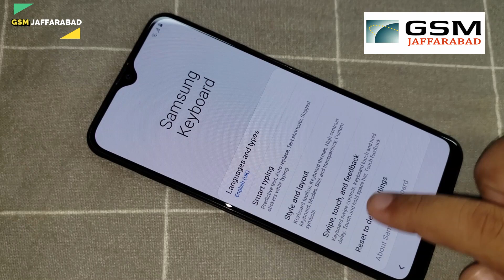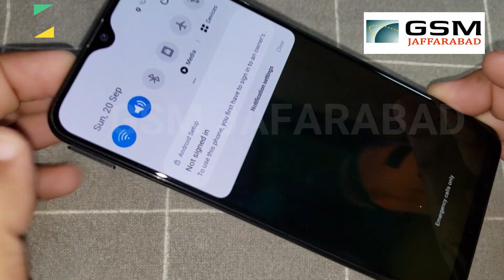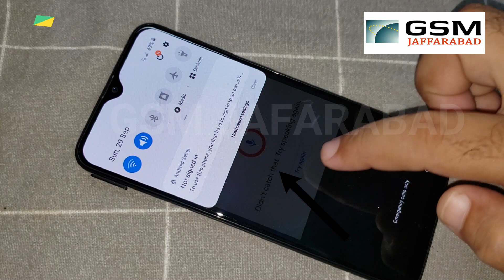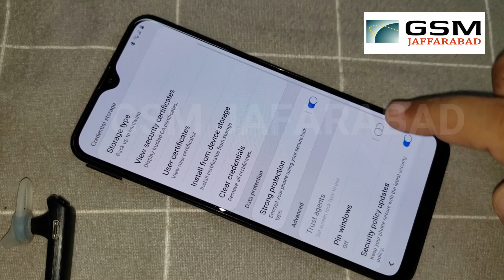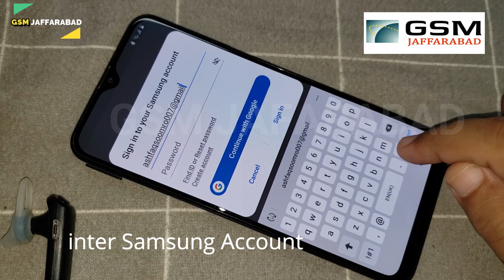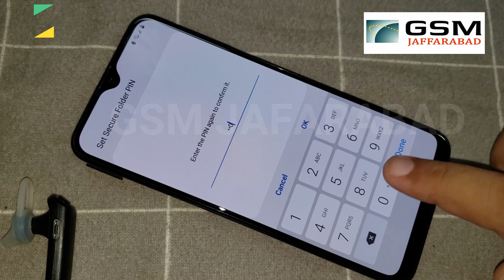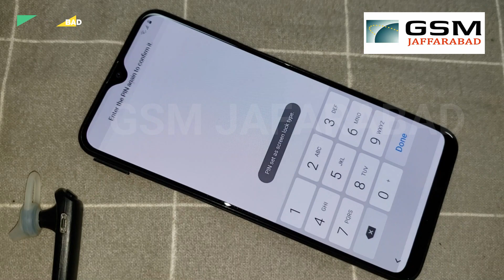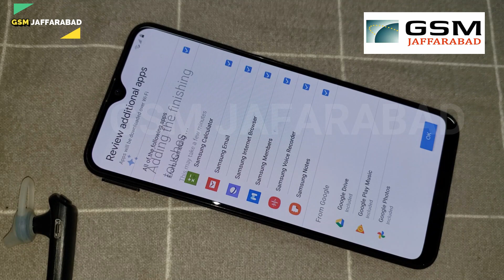SAMSUNG Galaxy A20 A205F FRP Bypass Android 10 Q U8 No APK Without pc By GSM Jafarabad team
Any help